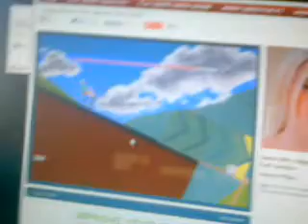full Happy wheel dum jerk